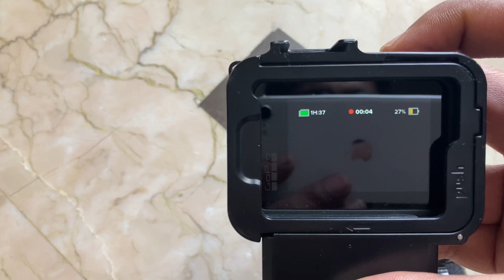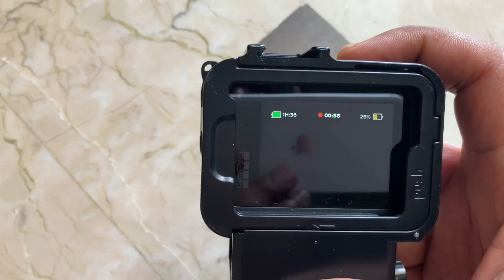GoPro Hero 8 not Charging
Hey Peeps!
Just wanted to share this easy heck with you all how to resolve this GoPro Hero charging issue.